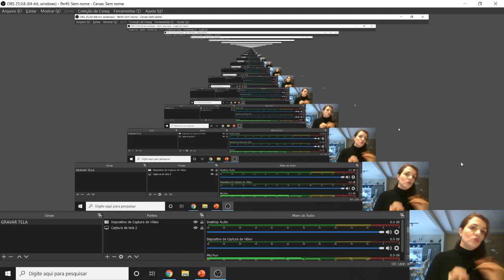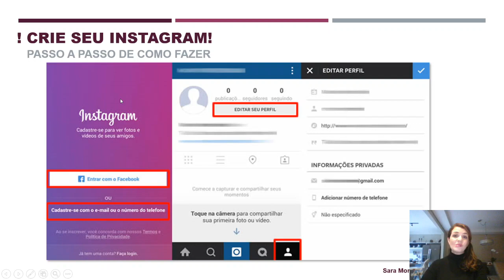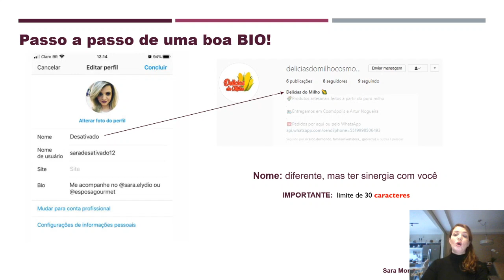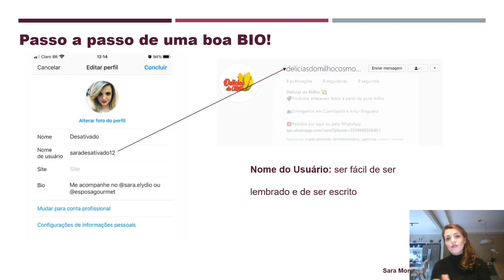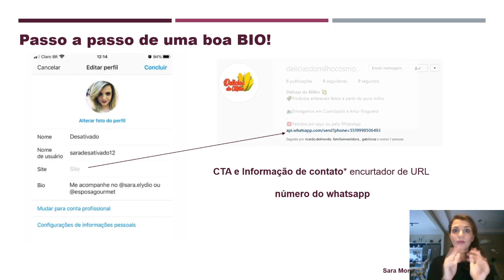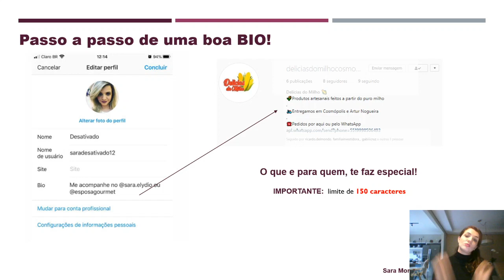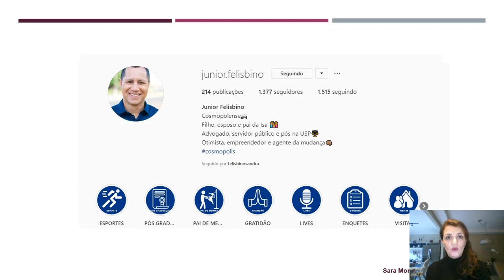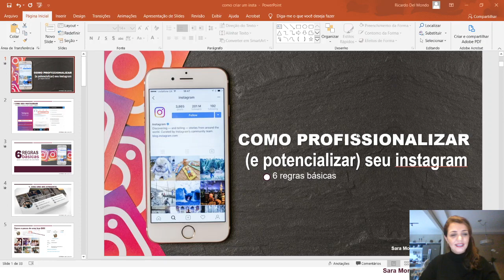Regras básicas para o Instagram - parte 1